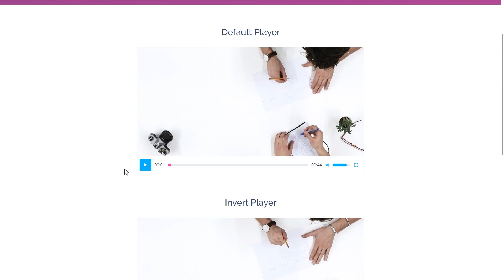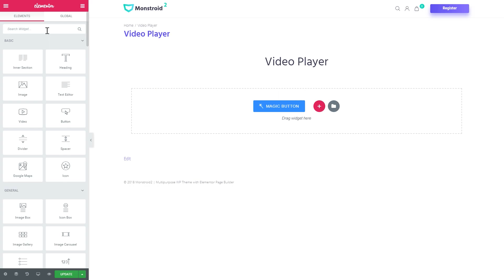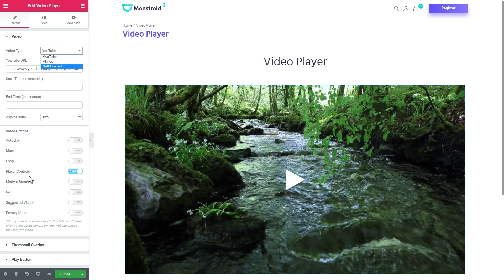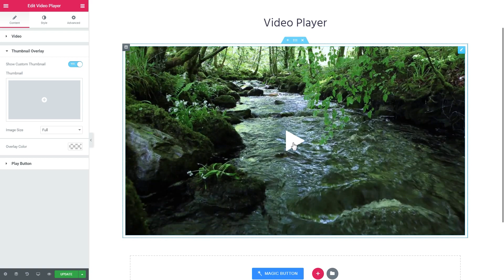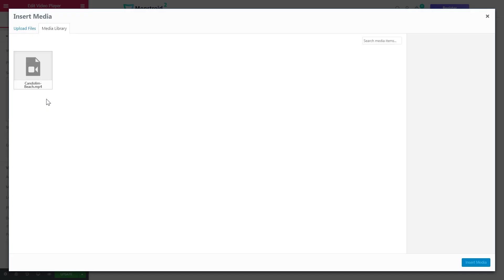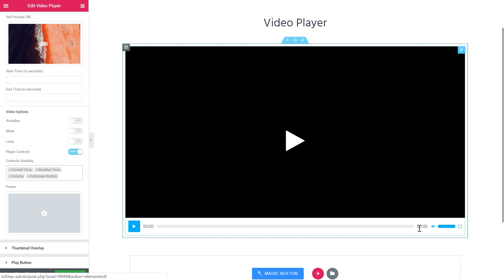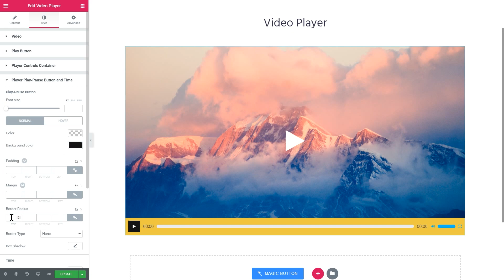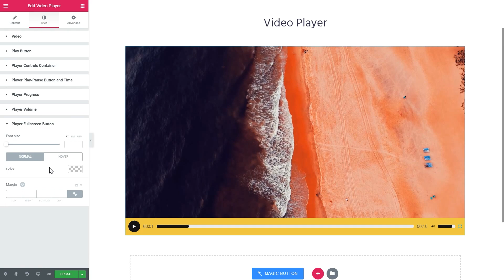Play Videos in Brand New Elementor Video Player | Embed a Video Player in Elementor Pro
Want to learn how to embed a video player in Elementor Pro? Interested in learning how to style your own video player in Elementor and play videos from YouTube, Vimeo and Media Library?

Liked this video and want to learn more about web design?